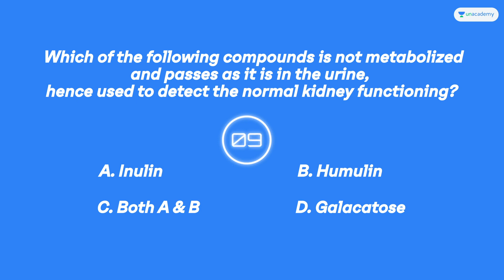NEET 2021: Question of the Day | Episode 1 | Can you Crack It?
For Students who wish to get into Graduate and Post Graduate Medical Courses such as MBBS, MD, MS, and dental courses such as BDS, MDS in government or private medical colleges and dental colleges, they have to undergo The National Eligibility cum Entrance Test (NEET). The NEET Syllabus entails three main subjects - Physics, Chemistry, and Biology. The NEET examination is of 720 marks out of which Physics and Chemistry are of 180 marks each and Biology is of 360 marks.

Crack Unacademy Prodigy Scholarship Test for NEET UG and win prizes worth 11 Cr.

To take Unacademy's weekly scholarship test and win attractive prizes, enrol NOW for Unacademy Combat

You can enrol to Unacademy Subscription and get the following benefits:
1. Learn from your favourite teacher
2. Dedicated DOUBT sessions
3. One Subscription, Unlimited Access to Live Online Classes and Videos
4. Real-time interaction with best-in-class teachers
5. You can ask doubts in live online classes
6. Limited students in each Class
7. Download the videos & watch offline